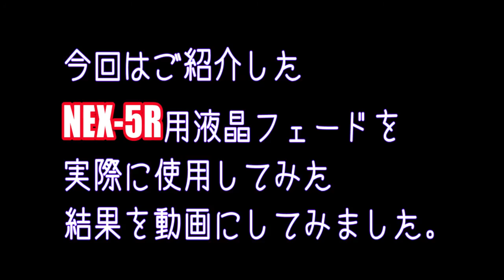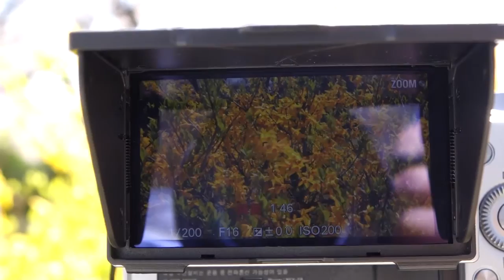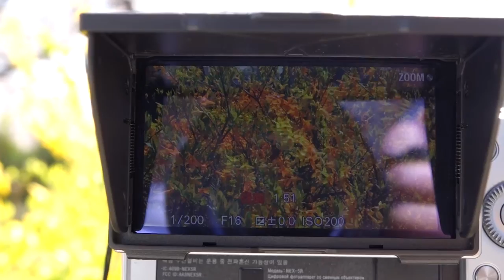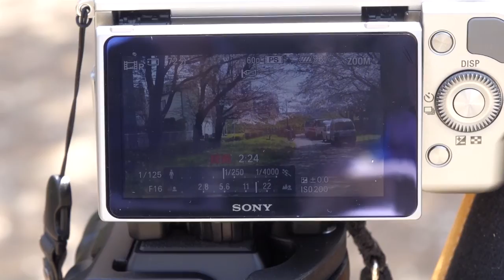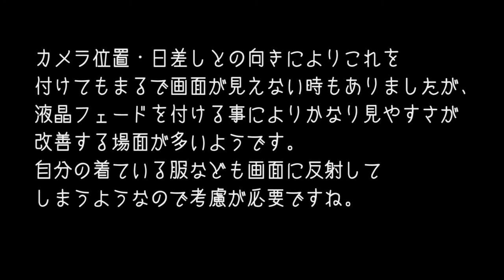NEX-5R,5Tを外で使う時に液晶画面を見やすくする液晶フェードレビュー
前回ご紹介しましたNEX-5R,5T用の液晶フェードを試してみました。
SONY NEX-5Rを使って外で撮影する時に液晶画面が見にくくて困る事ありますよね。
そんな時に使うと取り外しも簡単で便利な液晶フェードです。

◆JJCのLCH-NEX5R Camera LCD Hood (5R&5T)
　・amazonアソシエイトリンク

■BGMをお借りしました : 甘茶の音楽工房